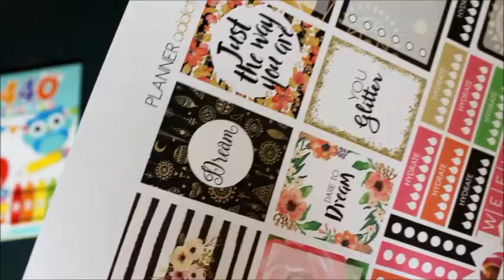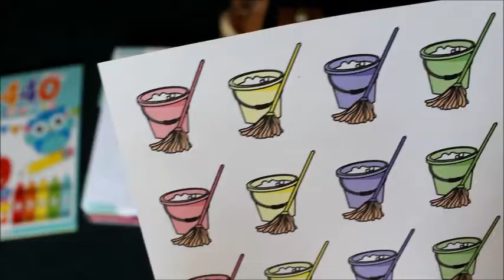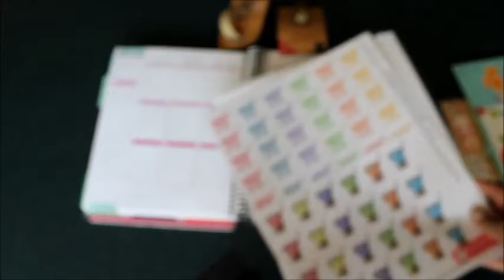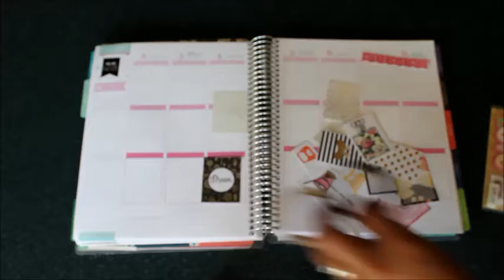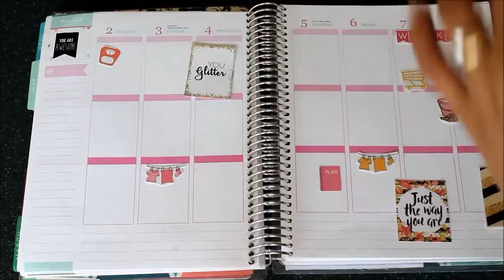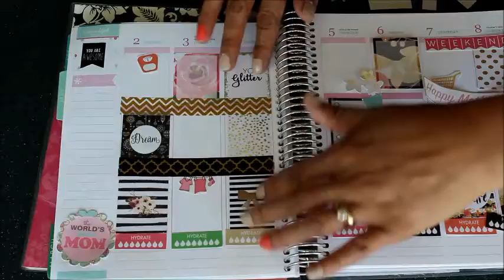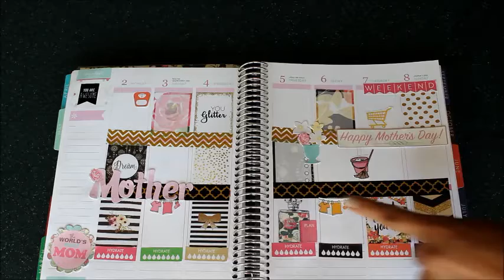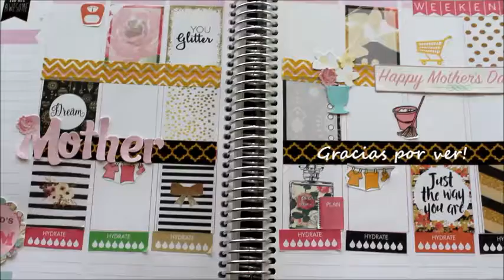Planea la Semana del Dia de la Madre Conmigo!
Hola hoy les traigo un video en Colaboracion con mi amiga Coty del canal Superlove4makeup les traemos unas lindas propuestas para  decorar su agenda la semana del dia de la madre!

Gracias por tu apoyo y nos vemos pronto en mi siguiente video!

Te dejo el link de algunos de mis videos  por si aun no lo viste: